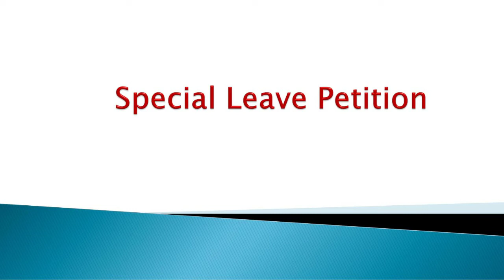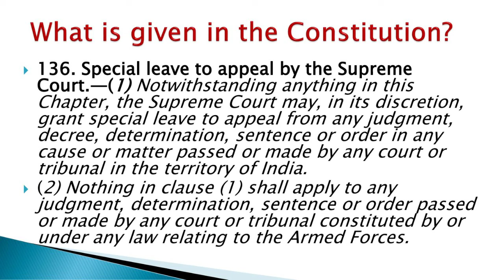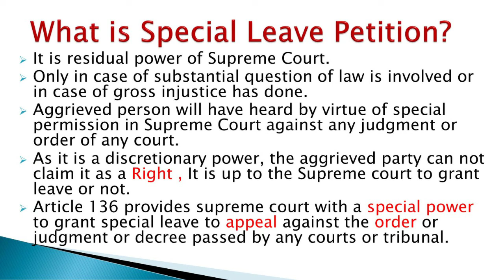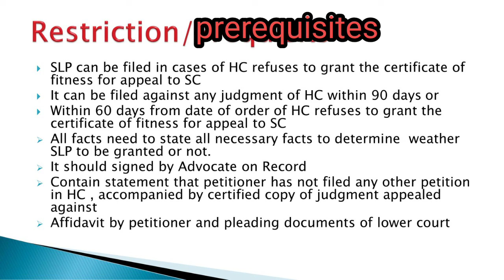what is special leave petition?| article 136 of Constitution| what is appeal?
In this video we will understand about the SLP,
and also understand why SLP is so special

what is special leave petition?

Special leave petition is a special power given to Supreme Court by virtue of article 136 of the constitution of India, any agrieved person can file SLP against any order, judgement, decree, etc. of any court in India.